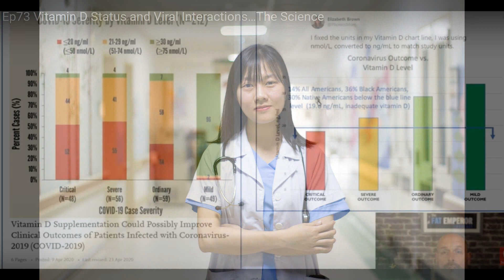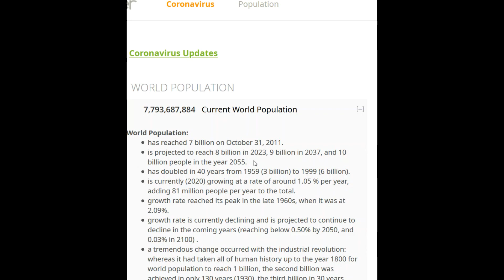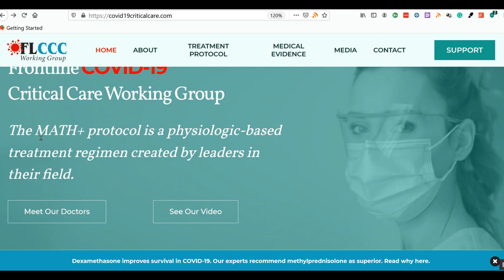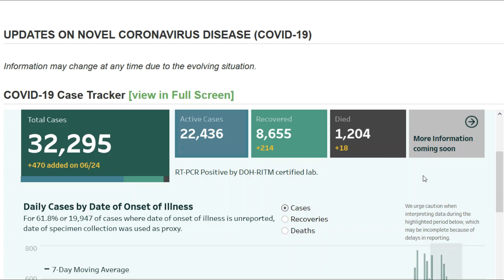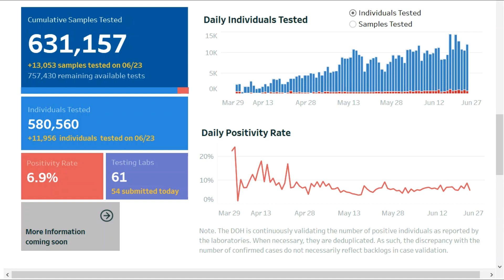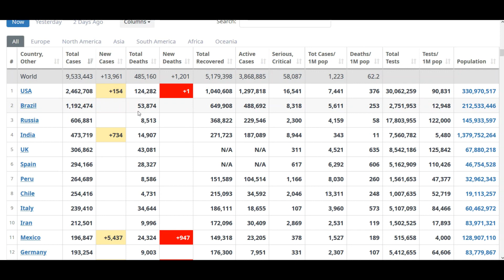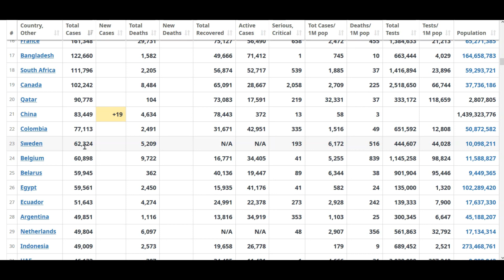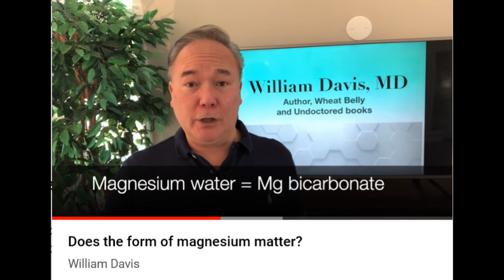HEALTH & MEDICAL NEWS UPDATES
Health and medical news updates for the Philippines from MedCram, Worldometers, John Hopkins University, and more.  Medical data that is worth examining.  DOH, Department of Health, Philippines offers some interesting medical data.